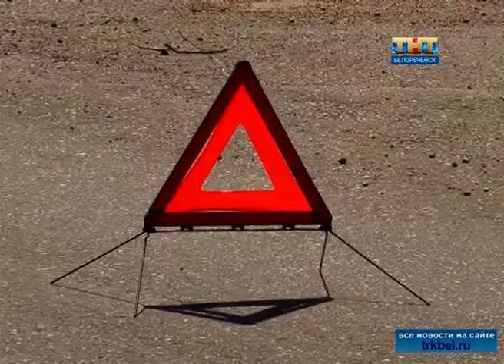О нововведениях лучше знать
Белореченские автолюбители поделились мнениями об изменениях в правилах дорожного движения и эксплуатации транспортных средств.